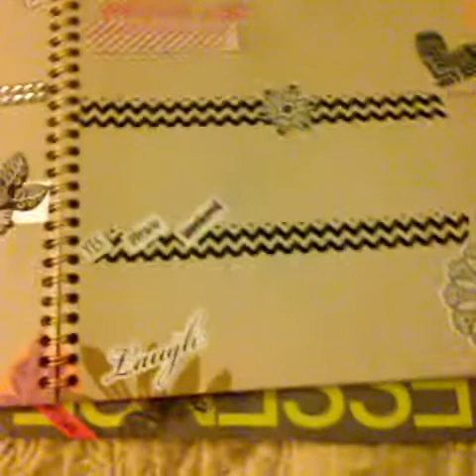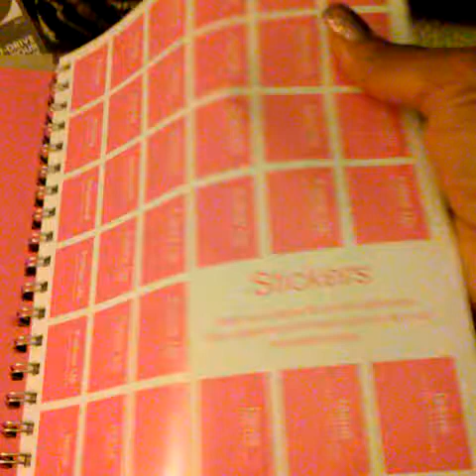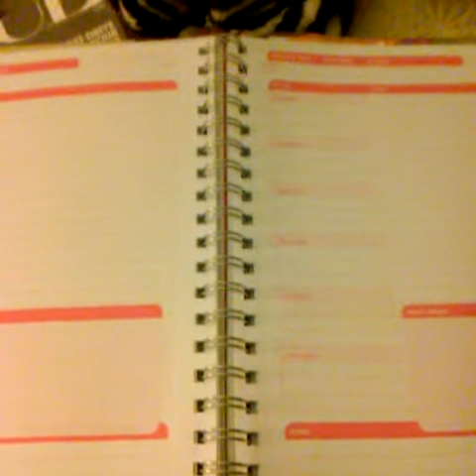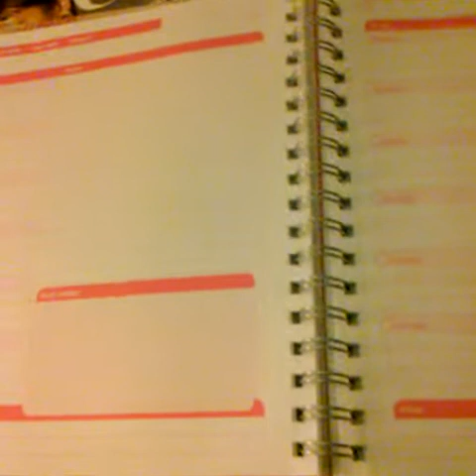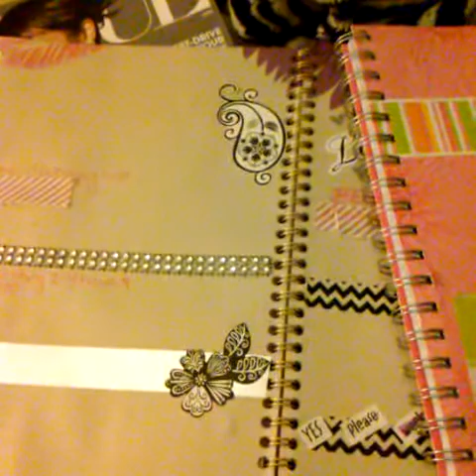closed Planner D.IY & THANK YOU LADIES..